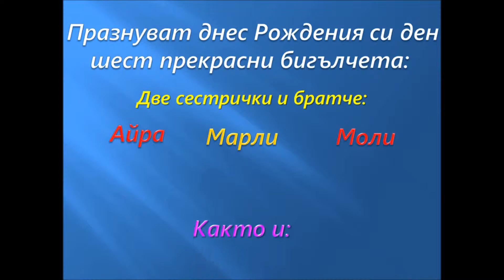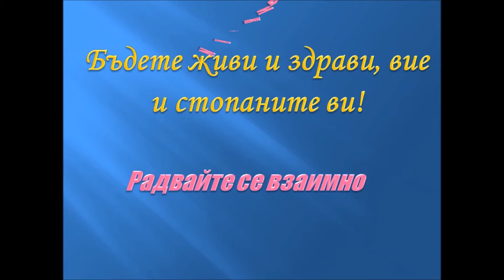HAPPY BIRTHDAY 6 BEAGLES 08 06 2017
This video is a greeting for birthdays 6 beagles, and was invented as with love from me. It is not designed for commercial use or purposes, but only for entertainment and their owners from group members Facebook I LOVE Beagle (Аз обичам бигъл).